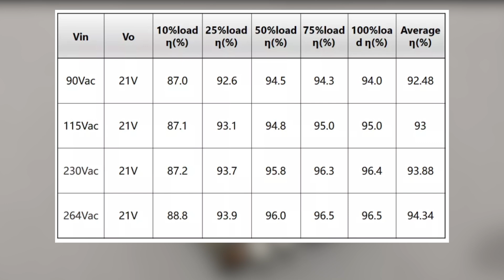Analysis of Innoscience 200W GaN Charger Module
Introduction
Hi, Welcome back to ChargerLAB.
Today, we got a new charger module, which is made by Innoscience.
As we all know, most of the 100W chargers can only output 100W for one device.
If you charge two devices at the same time, the power will drop to 65W or 45W.
To solve this problem, so this 200W charger module is in here.
Let's how it can achieve 200W.

Bridge Rectifier: Yangjie YBSM6010
Master Control Chip: MPS HR1211
Capacitor of Master Control Chip: CapXon
PFC Switch Transistor: Innoscience INN650D260A
PFC Boost Rectifier: Global Power Tech G3S06505R
LLC Resonant Switching Transistor: Innoscience INN650D260A
LLC Resonant Capacitor: JURCC
LLC Synchronous Rectification Controller: MPS MP6924
Synchronous Rectifier: ON Semiconductor NTMFS5C628NL
SMD Y Capacitor: TRX
Solid Capacitor: BERYL BC series, Yongming NPX series
Synchronous Step-down Controller: Ismartware SW3516H
MOSFET: AOS AON6354

Chapter
0:00 Intro
0:57 Size
1:14 Testing
2:54 Analysis
6:13 Summary